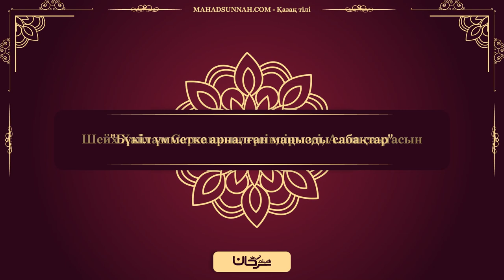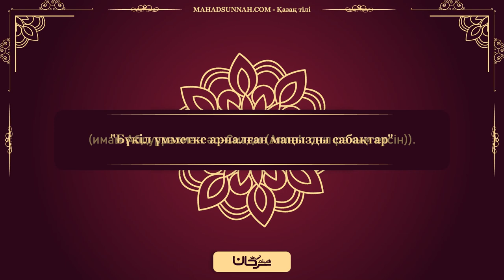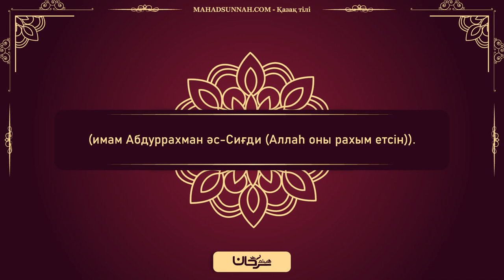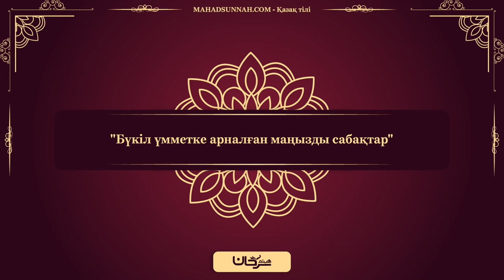Бүкіл үмметке арналған маңызды сабақтар - "әл-Ихләс", "әл-Фәләқ", "ән-Нәс", сүрелерінің тәпсірі